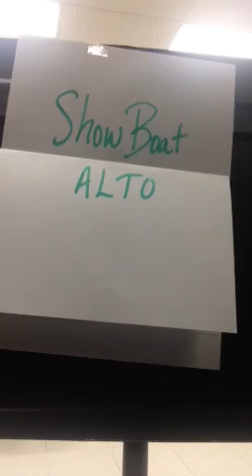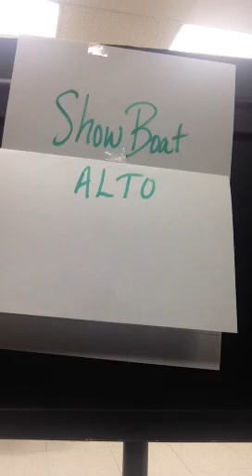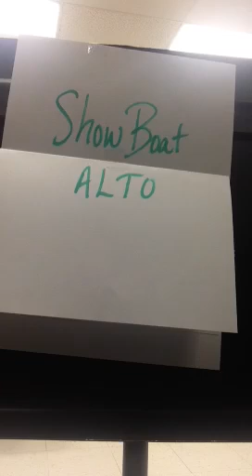Show Boat alto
Rehearsal notes